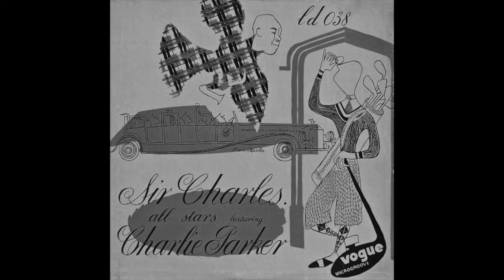Sir Charles Thompson - Strange Hours